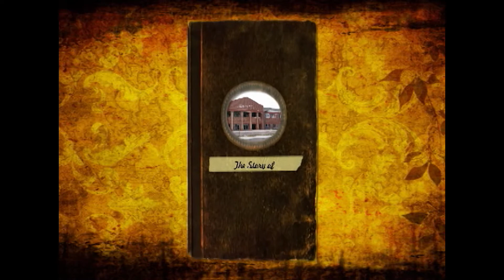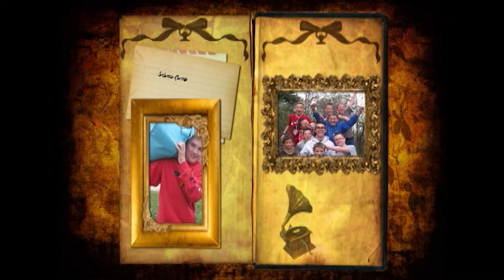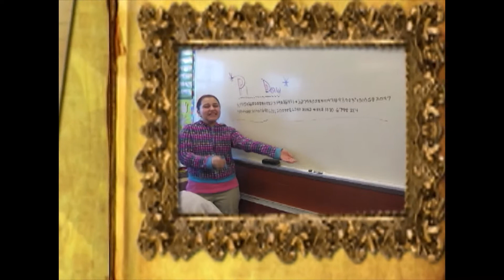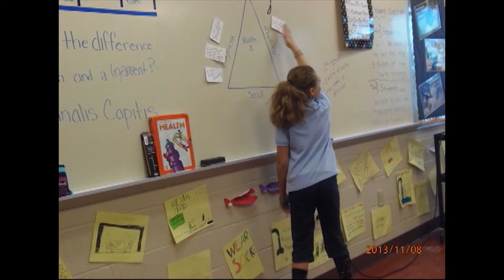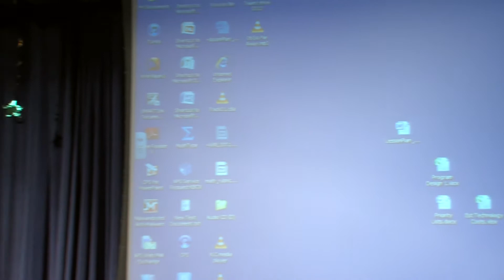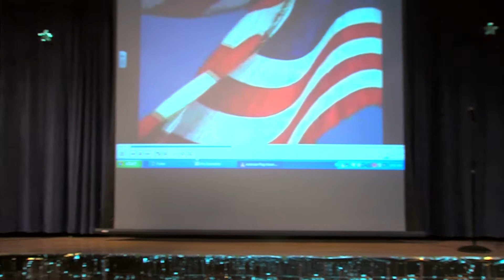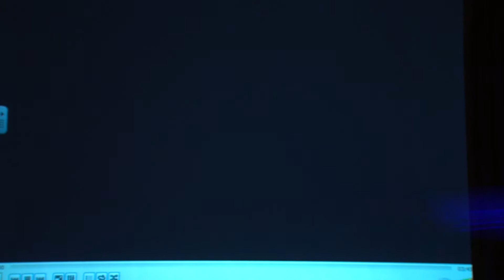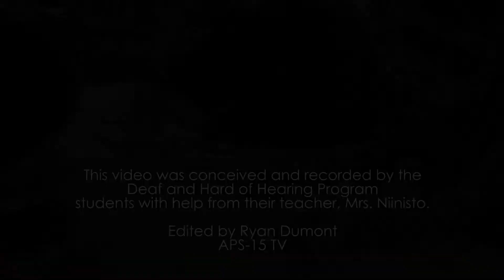Hyre CLC Talent Show - May 30, 2014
Watch the students and staff of Hyre CLC sing, dance, rap, and play for their annual school talent show.